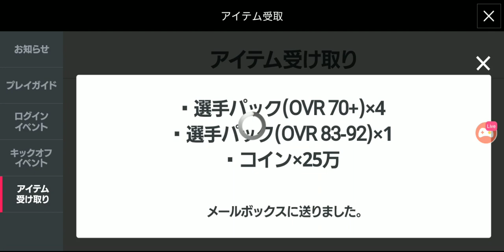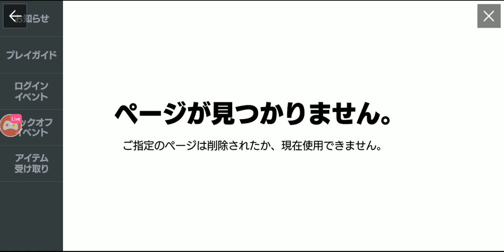FIFA MOBILE #38 Japan Gameplay - NgDinhNha